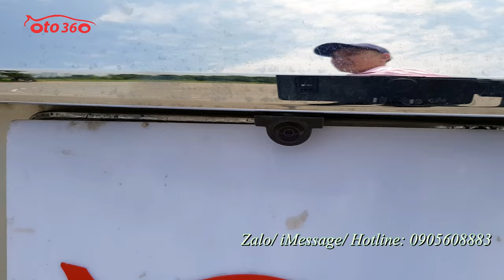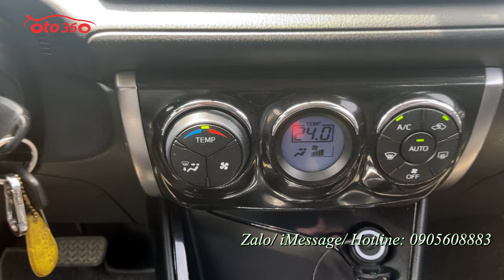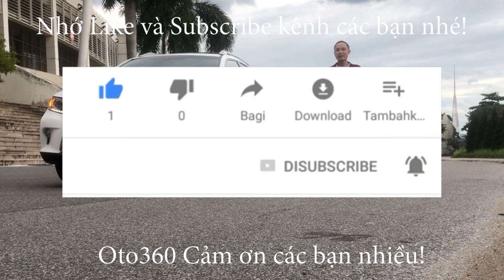Giá nào cũng bán chiếc xe Toyota Vios G 2014 biển Hà Nội còn rất mới, xe đẹp biển đẹp, biển Vip luôn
Bán Toyota Vios G sản xuất năm  2014, màu bạc.
xe chạy ít, mới lăn bánh 8 vạn km, đăng ký tên tư nhân, biển Hà Nội, biển kép, song tài, rất đẹp.
cam kết không đâm đụng, không ngập nước, máy móc nguyên bản có thể Tets hãng.
Là bản G bản cao cấp nhất của Vios nên xe được trang bị nội thất da nguyên bản, vô lăng tích hợp các phím điều khiển, điều hòa tự động, đèn pha Bi xenon, đèn gầm, lazang Đúc, đầu DVD, camea lùi , cảm biến trước/ sau , hệ thống phanh ABS, hệ thống túi khí an toàn...